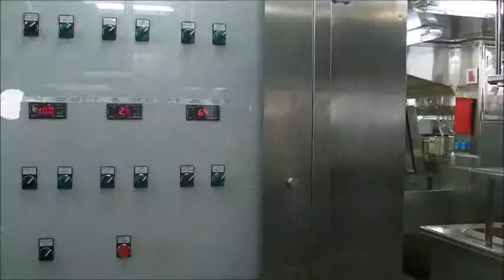Croisière Costa Luminosa vers le nord mai 2015 Visite des cuisines Claudette et Pierre Jolivet